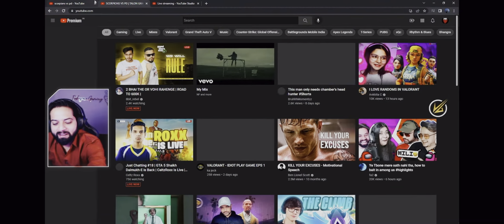reaction on SCORPIONS VS PD I Attacking MRPD | Nopixel India | YT VICKY